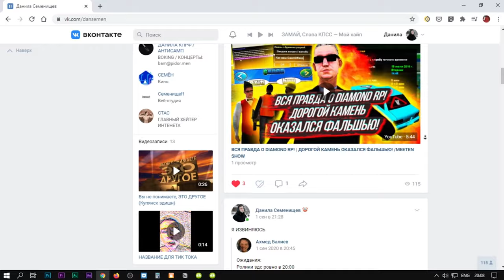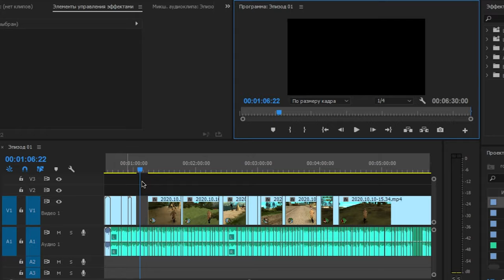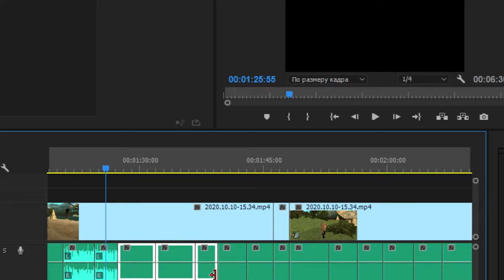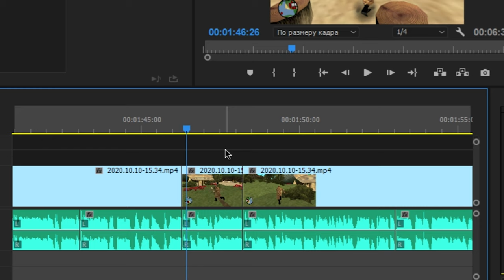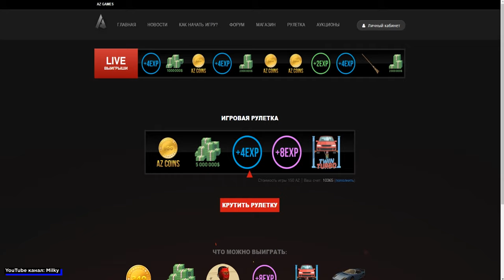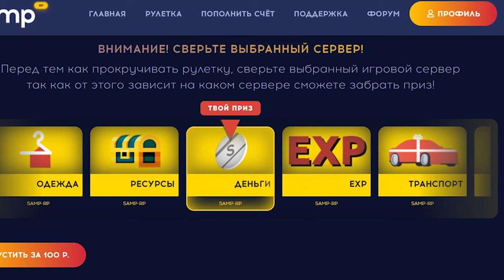ОБМАН НА ДЕНЬГИ ОТ SAMP RP В GTA SAMP